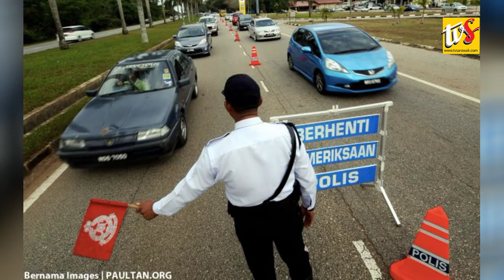Feb 6 | George Chan Ingatkan Gps Untuk Fokuskan Sarawak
George Chan Ingatkan Gps Untuk Fokuskan Sarawak

Bekas Timbalan Ketua Menteri Datuk Patinggi Tan Sri George Chan Hong Nam berkata kepimpinan tinggi Gabungan Parti Sarawak (GPS) untuk terus fokus memperjuangkan hak Sarawak.

Menurutnya lagi semua ahli GPS perlu bersatu demi keutamaan Sarawak selain menyifatkan ia adalah kunci penting bagi memastikan pembangunan dan masa depan Sarawak terus terjamin.

Selain itu, beliau percaya jika GPS terus bekerjasama dalam satu pasukan, mereka akan mampu mencapai objektifnya.

Menurutnya ini kerana GPS merupakan kerajaan yang fokus untuk melakukan yang terbaik demi Sarawak.

Dalam pada itu, beliau turut berpesan agar masyarakat Sarawak perlu terus bekerjasama dalam usaha memastikan apa yang dirancang itu berjalan lancar dan berjaya.

Beliau berkata demikian ketika ditemui di kediamannya sempena sambutan Tahun Baru Cina semalam.

Beliau berharap dengan Kerajaan di bawah pimpinan GPS, Sarawak akan terus maju dan membangun yang dapat memanfatkan kehidupan rakyat.

Trafik Sarawak Laksanakan Ops Saman Tertunggak Warganegara Asing

Polis Sarawak akan melaksana Operasi Saman Tertunggak Warganegara  Asing di kawasan sempadan Malaysia-Brunei di Miri dan Limbang.

Ketua Jabatan Siasatan dan Penguatkuasaan Trafik Sarawak, Supt Alexson Naga Chabu berkata keputusan itu dibuat selepas mengambil kira sejumlah 52,000 saman tertunggak belum dijelaskan bagi tempoh 10 tahun sejak tahun 2008.

Tambahnya kini tidak ada alasan untuk warga asing tidak menjelaskan saman kerana pelbagai kemudahan telah disediakan pihak polis bagi mereka melunaskan saman kesalahan trafik.

Justeru katanya lagi dalam satu kenyataan hari ini, Op yang dilaksanakan bukan untuk menghukum pesalah trafik warga asing, tetapi bagi memberi kesedaran kepada mereka agar sentiasa berhati-hati dan menghormati undang-undang negara ini.

Alexson berkata, pesalah trafik warga asing diingatkan untuk segera menyelesaikan saman mereka yang tertunggak.